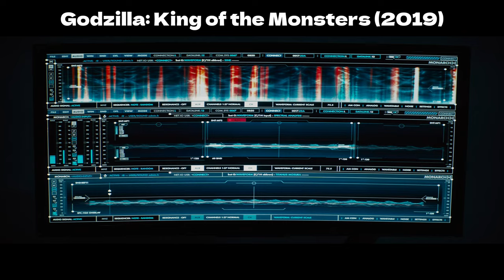Godzilla vs. Alien Monster: Earth's Epic Battle for Supremacy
In "Godzilla: King of the Monsters" (2019), humanity faces a colossal challenge as ancient super-species, thought to be mere myths, rise again. The crypto-zoological agency Monarch, the forefront of studying these titans, braces for a battery of god-sized monsters, including the mighty Godzilla. Godzilla collides with Mothra, Rodan, and his ultimate nemesis, the three-headed King Ghidorah.

When these ancient super-species, deemed Titans, vie for supremacy, human existence hangs in the balance. The story unfolds with the realization that these creatures are not only real but also crucial for the Earth's future. The film follows a group of scientists and soldiers who embark on a perilous mission, uncovering a global conspiracy and the secret history of the Titans.

The central conflict revolves around Godzilla battling against King Ghidorah, a powerful alien creature threatening Earth's natural order. Mothra and Rodan also emerge, adding to the already volatile situation. As the Titans wreak havoc across the globe, humanity's fate becomes increasingly uncertain.

Amidst this chaos, the scientists and soldiers of Monarch face not only the titanic monsters but also deal with internal and external conflicts. They strive to understand the motives of these ancient creatures and find a way to restore balance to the world.

"Godzilla: King of the Monsters" is a visually stunning film that combines elements of action, science fiction, and drama. It explores themes of environmental balance, the coexistence of humans and nature, and the consequences of human intervention in natural processes. The film is a part of the Godzilla franchise and serves as a sequel to the 2014 film "Godzilla." It sets the stage for the ultimate showdown in the MonsterVerse, leading up to "Godzilla vs. Kong."